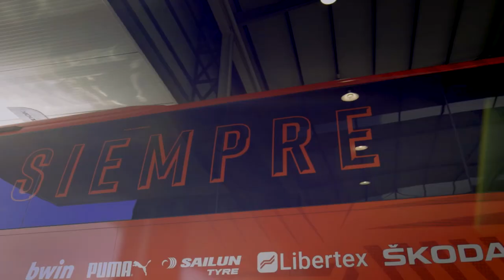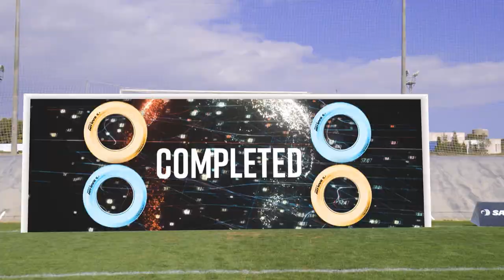🚌⚽🎯SOLER, KANG IN, CHERYSHEV Y WASS ACEPTAN EL RETO DE SAILUN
Los cuatro jugadores del Valencia CF superan con éxito el Changing Tyres Challenge de Sailun.

All four Valencia CF players successfully beat the Sailun changing Tyres challenge.